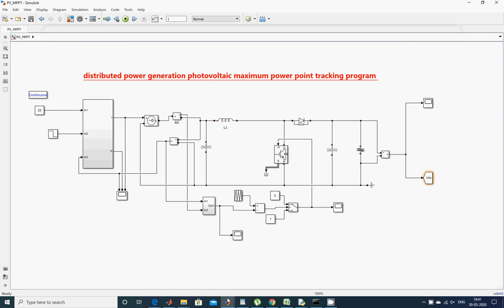distributed power generation photovoltaic maximum power point tracking program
Distributed Maximum Power Point Tracking of Photovoltaic Arrays: Novel Approach and System Analysis

The content of the project:
1. IEEE standard reference paper
2. PowerPoint presentation
3. Screenshots
4. Software
5. Source code
6. Videos
7. ReadMe document to guide.

ABSTRACT:
One of the major drawbacks of photovoltaic (PV) systems is represented by the effect of module mismatching and of partial shading of the PV field. Distributed maximum power point tracking (DMPPT) is a very promising technique that allows the increase of efficiency and reliability of such systems. Modeling and designing a PV system with DMPPT is remarkably more complex than implementing a standard MPPT technique. In this paper, a DMPPT system for PV arrays is proposed and analyzed. A dc and small-signal ac model is derived to analyze steady-state behavior, as well as dynamics and stability, of the whole system. Finally, simulation results are reported and discussed.